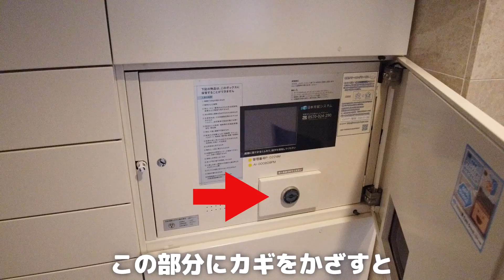【分譲賃貸最高峰】円山の一等地に建つ豪華物件#14【最高額更新、前編】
【今回の物件】
札幌市中央区円山
不動産エフズライフ史上最高額家賃を早速更新。
これまためったに見れないお部屋です！
※家賃は非公表の為、コメント欄ＮＧでお願いいたします！

不動産エフズライフです。
この度は内見動画をご覧いただきありがとうございます。

札幌市内及び近郊で賃貸・売買・管理を行っており、賃貸部門はホームメイトＦＣに加盟
札幌市内でホームメイトＦＣを５店舗運営中です。

お部屋探しや・不動産売買・管理・YouTubeに関する